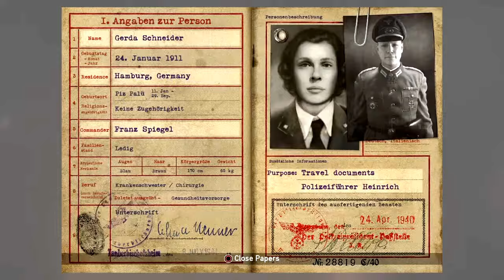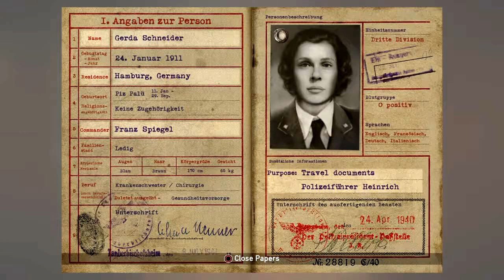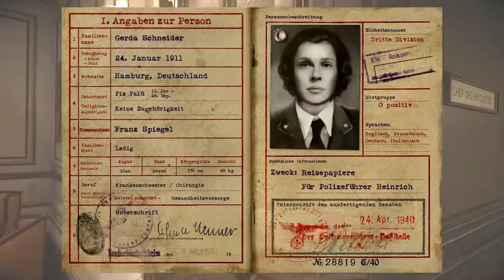CALL OF DUTY WW2 Walkthrough Gameplay Part 5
Call of Duty WW2 Walkthrough Gameplay Part 5 includes a Review and Campaign Mission 5 in this first-person shooter video game. Single Player Campaign for COD WWII on PS4, PS4 Pro, Xbox One X, and PC. This Call of Duty WW2 Gameplay Walkthrough will include a Review, Story Missions, Weapons, all Single Player Campaign Missions and the Ending.

Elbrasilero000 Merchandise!!